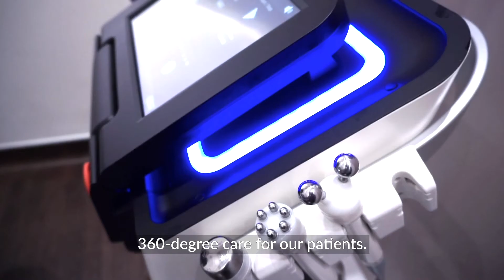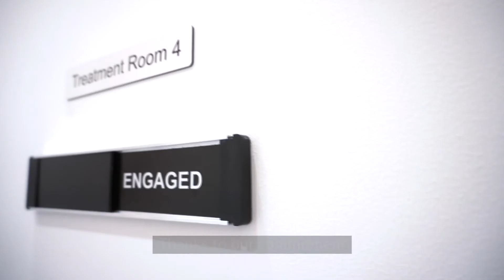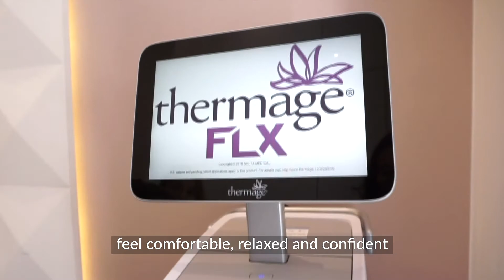Surgical Clinic and Aesthetic Centre | 111 Harley St.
With over 10,000+ procedures every year, 111 Harley St. has become a respected space for bespoke, enjoyable and efficacious procedures. The clinic uses FDA cleared and proven technologies which corresponds with Dr Yannis’s rigorous state-side training.

The team, led by Dr Yannis, are constantly ensuring the clinic provides the most innovative technologies and techniques within its treatments. 111 Harley St. remains one of the most advanced centres of aesthetics globally thanks to the constant influx of research and training.

Whether you are engaging with our comprehensive concierge service or have simply visited one of our practitioners for a consultation, our priority is that you step into your procedure or treatment reassured, relaxed and fully educated.

We provide a thorough analysis and will discuss your cosmetic concerns so that we can best manage and meet expectations. Your skin, health and wellbeing are also taken into consideration, with each addressed appropriately. We pride ourself on a holistic approach which starts from the minute you walk in to 111 Harley St.

111 Harley St. is famed for its aftercare. Following procedures, patients are prescribed a course of treatments that can range from healing facials to cryotherapy, endermologie and IV drips, all of which were developed by Dr Yannis to encourage post-operative healing. Endermologie, in particular, is a treatment that we’ll often recommend as part of your post-operative or pre-operative programme due to its ability to prepare and soften skin tissues.

Patients also receive preferential rates on 111SKIN, which is widely considered as ‘Harley Street, bottled’ thanks to its ability to soothe, support and strengthen stressed skin.

Virtual consultations are also available.